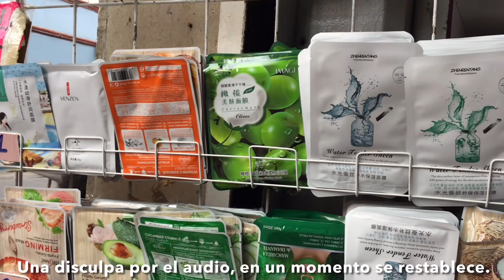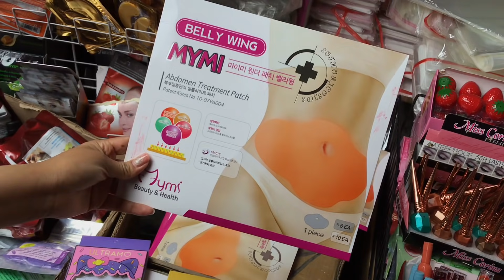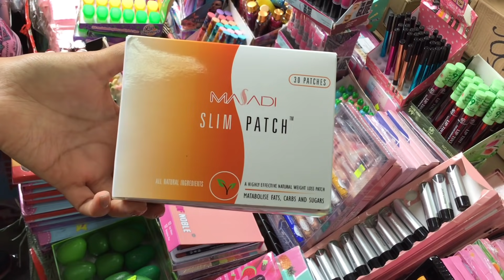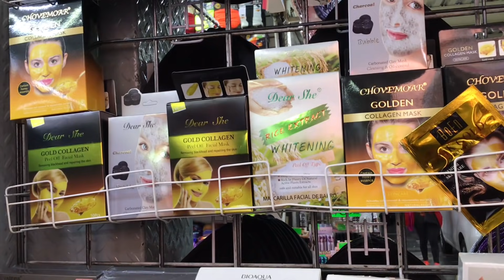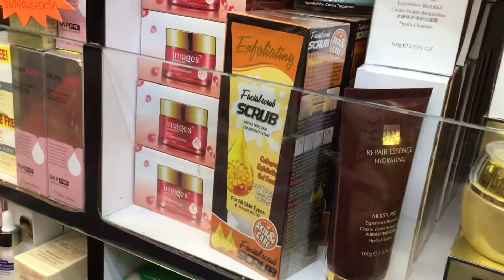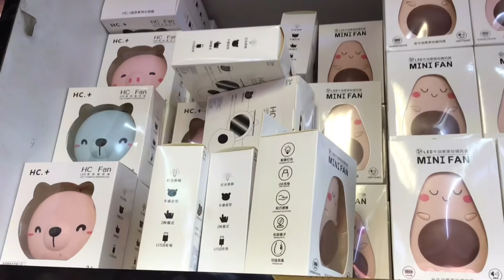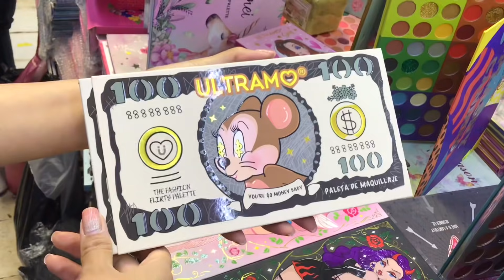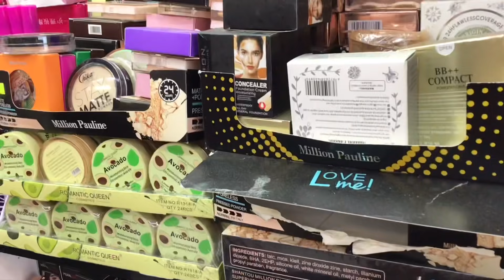🦄MASCARILLAS $3.50 y COSMÉTICOS desde $10 pesos | Lo NUEVO SKINCARE | PLAZA VENEZUELA | CENTRO CDMX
Hola, en éste vídeo les traigo un recorrido por una tienda de PLAZA VENEZUELA, en donde encontraran todas las novedades en SKINCARE y COSMÉTICOS ASIÁTICOS, a precios económicos ideales para obtener un buen margen de ganancia, sin tener que ir hasta plaza peña o plazas de los chinos.
Entre los productos que encontraran están MASCARILLAS DE TELA desde TRES PESOS CON CINCUENTA CENTAVOS, SERUMS desde 20 PESOS, mucho cosméticos desde 10 pesos.

Entre las marcas que encontraremos en esta tienda se encuentran ULTRAMO, BEAUTY CREATIONS, SOMBRAS N4KED, PRODUCTOS DEL CORPORATIVO MARAVILLA, entre muchas otras marcas chinas.

DATOS DE MANITOS:
DIRECCIÓN: Calle República de Venezuela, número 52, Local 1,  entre Calle del Carmen y República de Argentina, a media cuadra de la estación del Metrobús "TEATRO DEL PUEBLO".
HORARIO:
LUNES A SÁBADO DE 10 A 6.